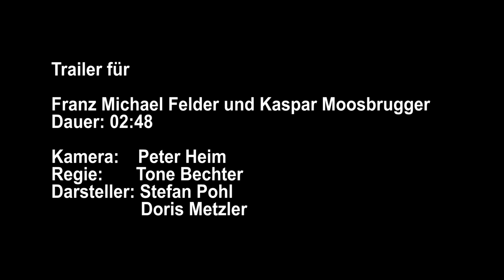Franz Michael Felder und Kaspar Moosbrugger (Der Rebell) Trailer V04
Das ist ein erster Ausschnitt aus dem Kino-Dokumentationsfilm über Franz Michael Felder und Kaspar Moosbrugger.